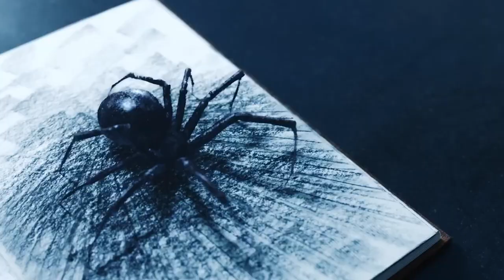Wednesday Cast's SHOCKING Real Names & Ages the Industry Wants You to Forget!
Are you a fan of the hit show Wednesday? Do you think you know how old the cast members are? Prepare to be shocked! In this video, we reveal the real ages of the Wednesday cast, and we guarantee that you won't believe some of them. From the young stars to the veteran actors, we've dug up the truth and compiled it all in one place. Don't miss this chance to find out the real ages of your favorite Wednesday cast members. Click play now and get ready to be surprised!